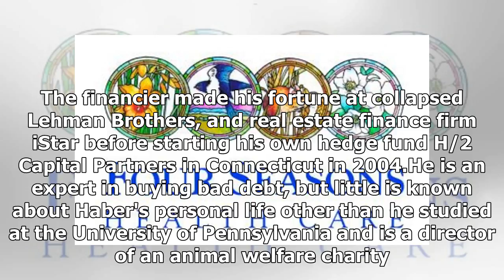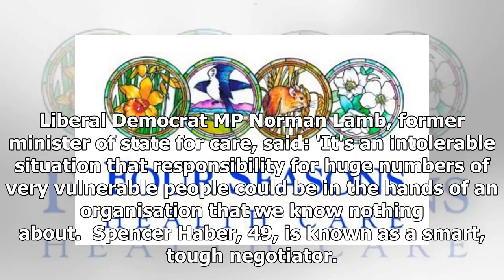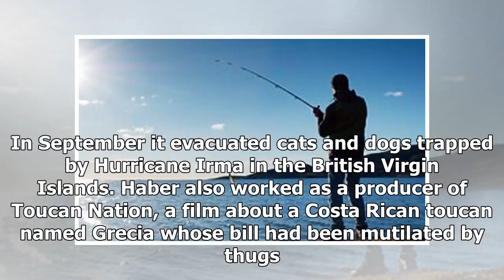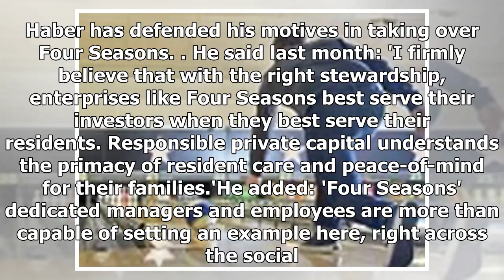[Breaking News]360 care homes to fall into hands of secretive us tycoon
Published: 16:50 EST, 11 December 2017 | Updated: 16:50 EST, 11 December 2017 Four Seasons is £525m ...